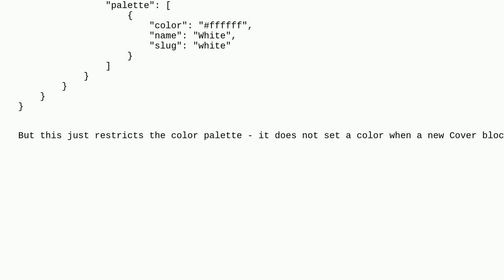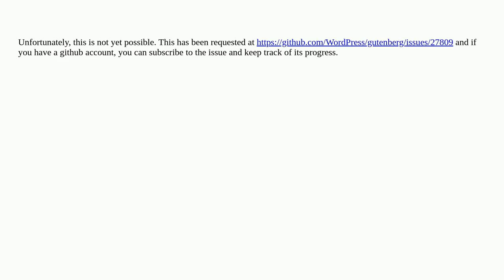Wordpress: Set a default overlay color for the Core Cover block in theme.json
Set a default overlay color for the Core Cover block in theme.json

A special thanks goes out to the community

  full-site-editing theme.json block-editor